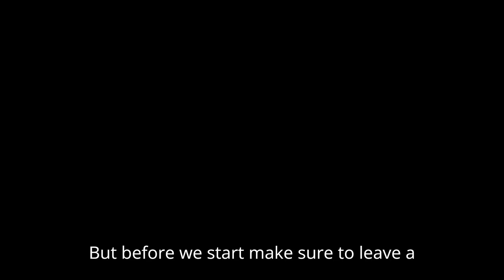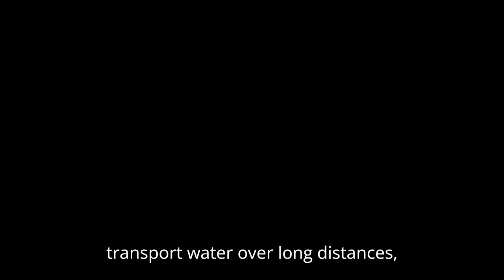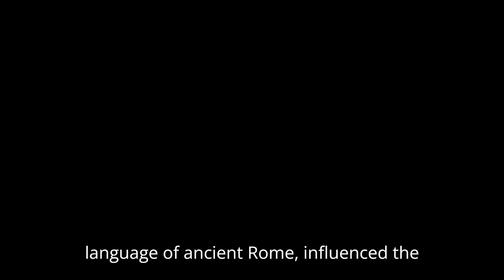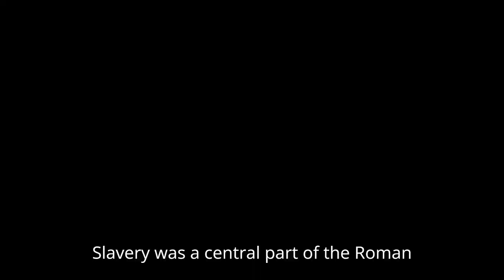15 Fascinating Ancient Facts Regarding Rome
In this video we will be going over Exploring 15 Fascinating Ancient Facts Regarding Rome.